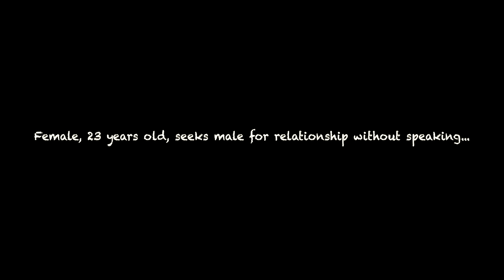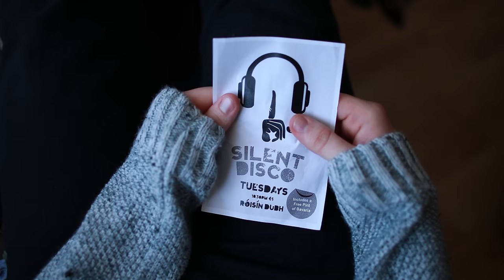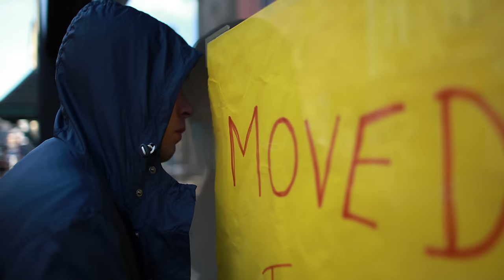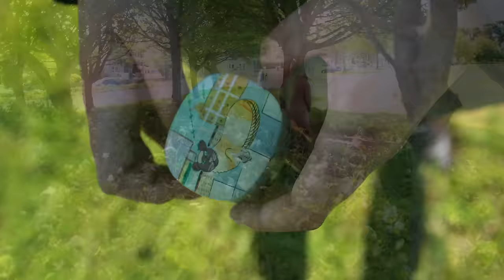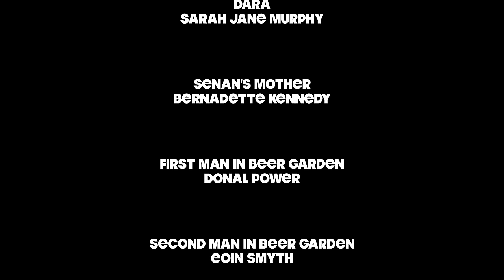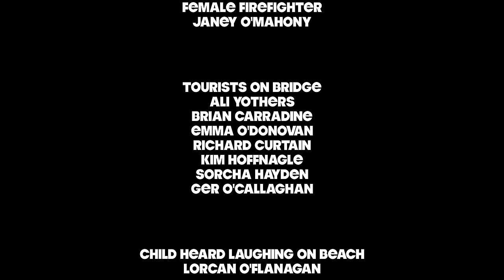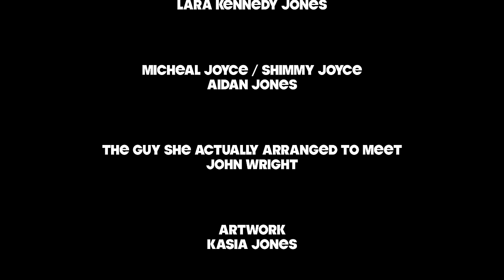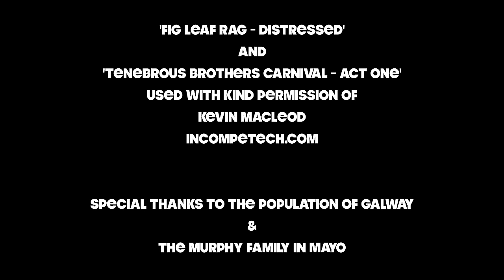That Silent Irish Romantic Comedy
"An original, beautiful, Irish love story"
-FILMJAM

"Indie Irish film-making at its finest"
-AFTER MOVIE DINER

"A low key gem"
-FOCUS OF NEW YORK MAGAZINE

"Really well made and, well, really weird - The Randomers is an intriguing little Irish film"

"Thought-provoking tale of how intimacy and love can grow in silence"
-HOT PRESS

"A beautiful example of how love blossoms in the strangest of ways"
-FILMS AND THINGS

"I found something beautiful about the relationship"
-THE MOVIE WAFFLER

"It's clear we're not in rom-com Kansas anymore"
-THE ARCADE

"An unexpectedly engaging endeavour, beautifully shot and produced, and shows what is possible on even the most limited of budgets"
-AN SIONNACH FIONN

"That this film remains a sweet watch without needing a word to convince you, is impressive to say the least"
-DUDE REVIEWS MOVIES